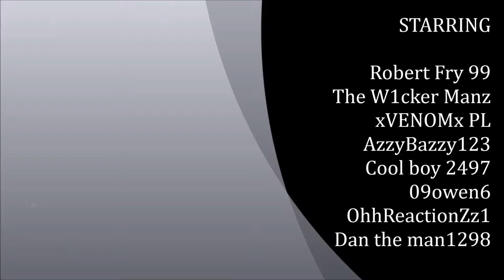welcome to my YouTube channel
gameplay from: halo- GTA 5- and destiny

song - I've got no strings to hold me down (COVER I HAVEN'T ORİGİNAL SONG)
I've got no strings